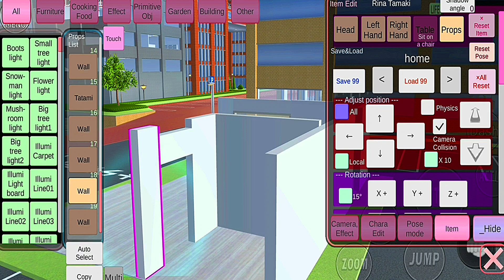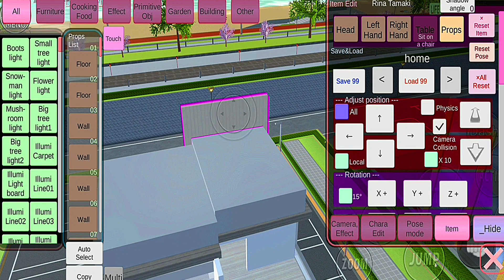tutorial membuat rumah🥰 (sakura school simulator)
Jan lupa subrek ya man teman 🥰🥰🥰